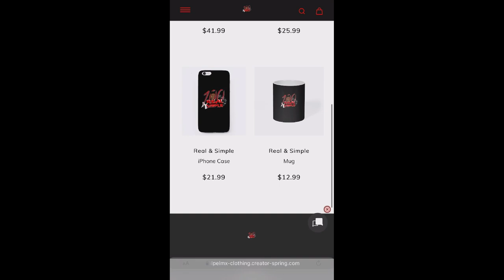Morocco 🇲🇦 VS Algeria 🇩🇿 Football ⚽️🔥Highlights (Amazing Game Played) REACTION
Get this video to 500 likes!!! & p.s I will really appreciate it if you live your comments in the comments section below to know what you guys would like to see next on my channel